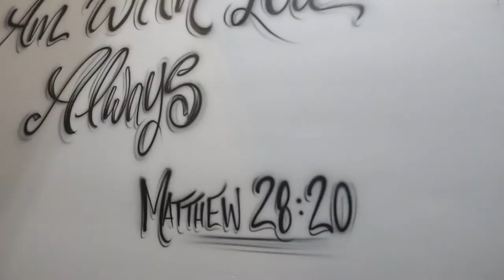Camp Jackson 2022